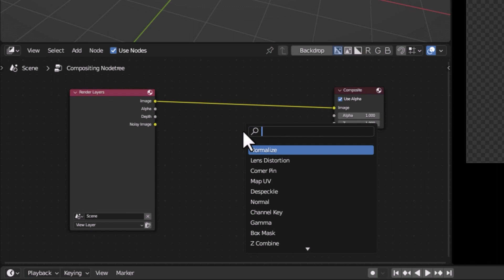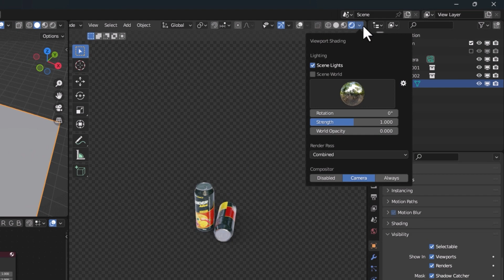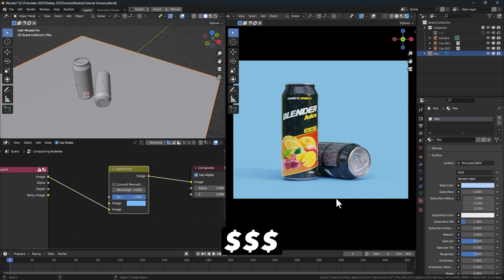Blender 3.5 - This new tool is Awesome!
Tag me if you upload your final tutorial result on Instagram for a chance to be featured at the end of the next video.